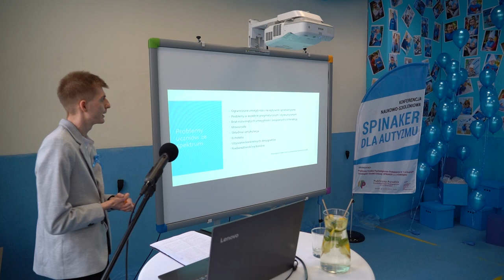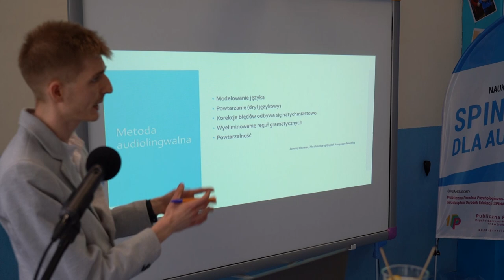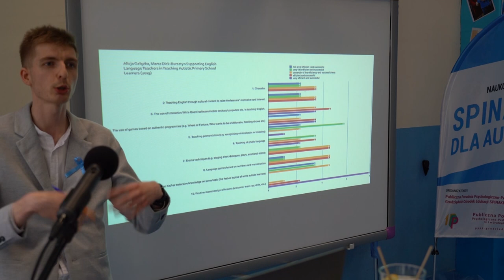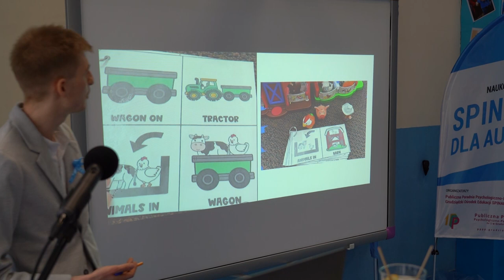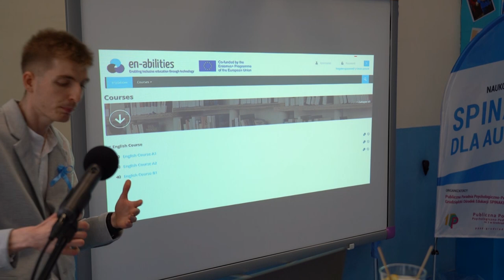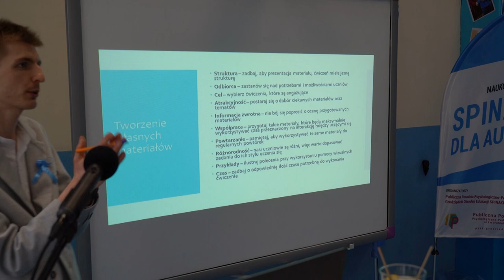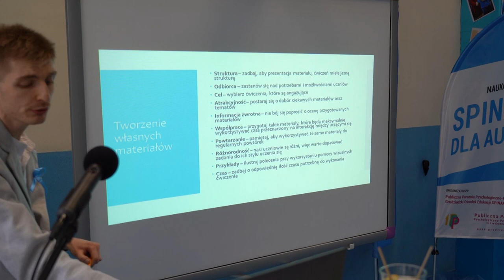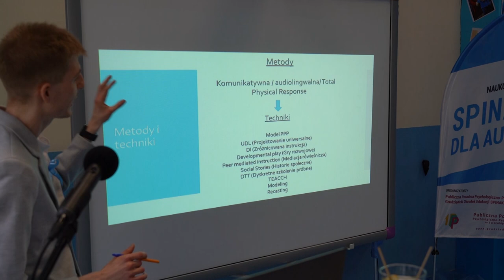25.04.2023 - Nauczanie języków obcych u osób ze spectrum autyzmu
Bartosz Hinc
doktorant i absolwent studiów magisterskich
na wydziale filologicznym UMK
. Nauczanie języków obcych u osób ze spectrum autyzmu. Grudziądzka konferencja naukowo - szkoleniowa poświęcona tematyce zaburzeń ze spektrum autyzmu dla rodziców oraz nauczycieli województwa kujawsko - pomorskiego oraz uczestników realizowanego projektu "Szkolenia i doradztwo dla kadr poradnictwa psychologiczno - pedagogicznego" IV EDYCJA Spinakera Spinaker dla Autyzmu.